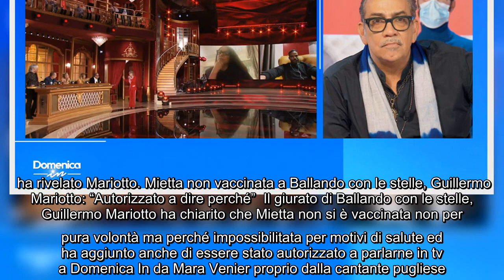Domenica In, Guillermo Mariotto chiarisce: "Mietta non vaccinata a Ballando con le stelle? Ecco perc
Domenica In, Guillermo Mariotto chiarisce: "Mietta non vaccinata a Ballando con le stelle? Ecco perché" La puntata di ieri di Ballando con le stelle si è